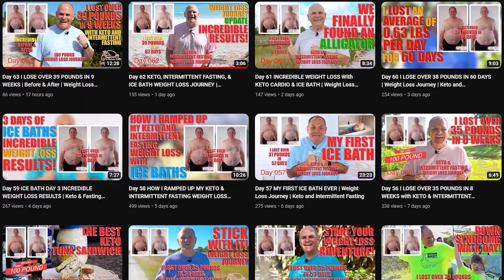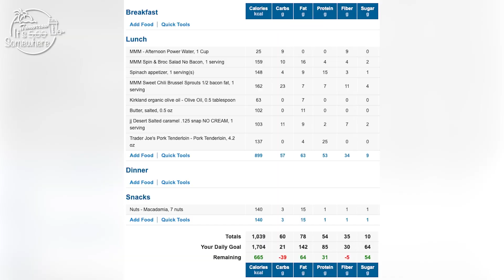Day 114 See My Incredible First 114 Days Weight Loss Journey Keto and Intermittent Fasting OMAD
Welcome Back!  On Day 114 of the 100 Pound Keto & Intermittent Fasting Weight Loss Journey I have my first Cheat Day after 4 months of Keto and OMAD.  My weight loss recently has been incredible and I am nervous to see how this works out!  For so long I had unrealistic goals about what I could achieve in the short term.  This ended many weight loss journeys for me.  I would see short term success that slowed down and get discouraged without looking at the bigger picture!  Through this process I have had to keep reminding myself that this is a long term adventure and my goals are now oriented more towards the long term.  Enjoy and see you tomorrow!